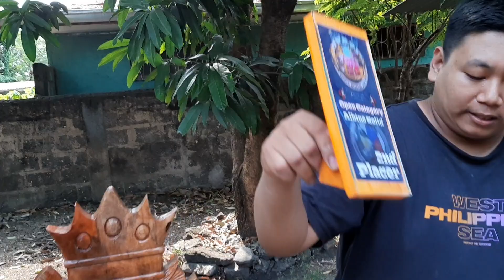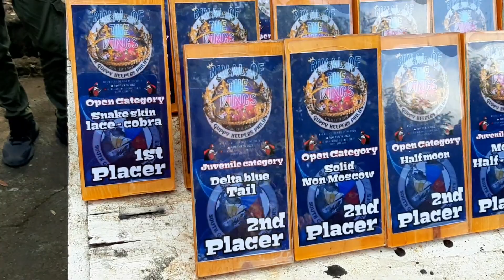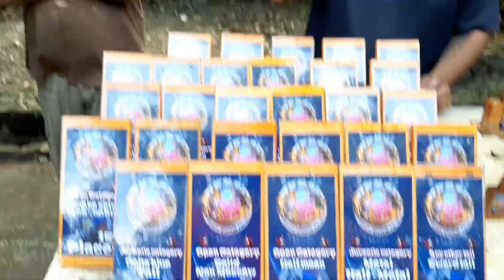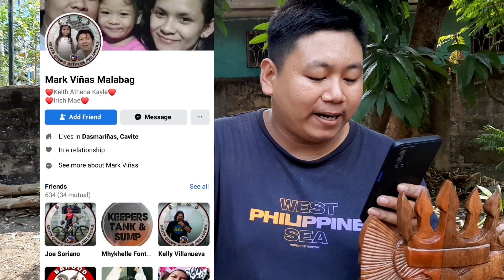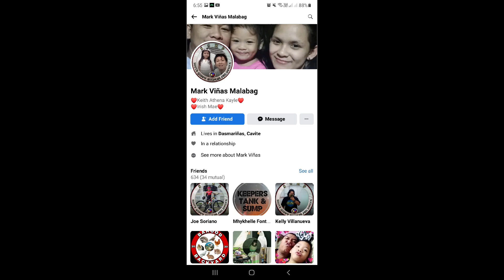Guppy Show sa April 15 To 16 2023 | RIVAL OF THE KINGS | SA GUPPY BARRACKS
GUYS may Guppy show sa April 15 to 16 2023,

Saan: Kela "Guppy Barracks"

Paano sumali: Mag dala lang ng Pair ng guppy na gusto nyo isali, dapat Pair kada strain (Male&Female), then entry fee 200pesos,,

for newbeast na gusto sumali pero di alam kung saang categories kabilang ang isda nya, don't worry ma men, may mga officers tayong mag guide sa inyu..

Paano pumunta: search nyo lang sa Waze at Google Map= Guppy Barracks, lalabas agad yun di kayo maliligaw, color red na gate hahah

Hanggang 11am ng April 16 ang last minute of entry,,

Kitakits guyss andun akohahaa  trophy palang solid na, bawat strain may trophy ng mismong strain..